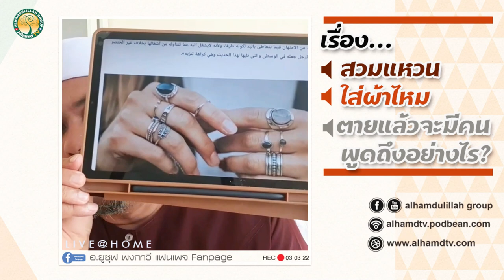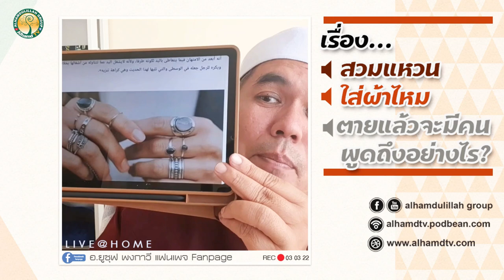AH 2951 เรื่อง สวมแหวน ใส่ผ้าไหม และ ตายแล้วจะให้คนพูดถึงเราอย่างไร โดย อาจารย์ยูซุฟ พงกาวี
03.03.65 LIVE@HOME อ.ยูซุฟ พงกาวี แฟนเพจ Fanpage
Tel & Line iD :
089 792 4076 (ดาวุด)
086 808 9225 (อับดุลการีม)
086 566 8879 (อนัส)